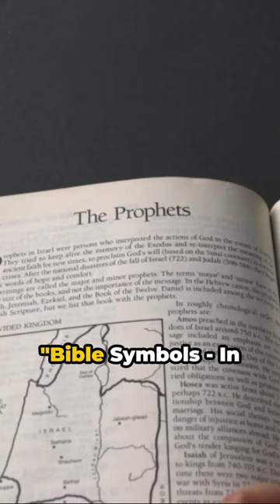What CROWN Means In The Bible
In prophecy, CROWN symbolizes A Glorious Ruler or Rulership.  Throughout the Bible, crowns are emblematic of authority, honor, and sovereignty. Proverbs 4:8 and 9 extol the wisdom of gaining wisdom and understanding, likening them to a crown of glory.  Similarly, Proverbs 16:31 celebrates the beauty of age, equating it to a crown of glory when it is found in the way of righteousness.  These verses highlight the significance of righteousness and wisdom in obtaining a glorious crown.  Furthermore, Proverbs 27:23 and 24 use the metaphor of a crown to represent the rewards of diligence and labour, emphasizing the importance of hard work and diligence in attaining honour and authority.

In Isaiah 28:5, the prophet speaks of the Lord's glory as a crown of beauty upon the remnant of His people, signifying His protection and favour over them.  Similarly, Isaiah 62:3 portrays Jerusalem as a crown of splendor in the hand of the Lord, symbolizing His special affection and care for His chosen city.  These biblical references illustrate the multifaceted symbolism of the crown in representing divine favour, honour, and authority.  As we delve into the rich imagery of crowns in the Bible, we uncover profound truths about righteousness, diligence, divine protection, and sovereignty, offering insights into the nature of God's kingdom and His rulership over His people.